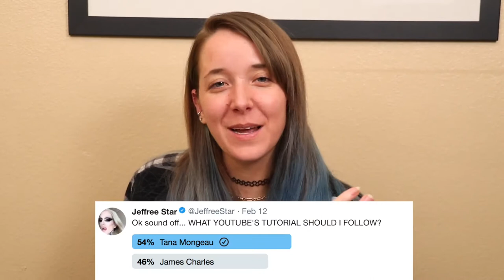Jenna Marbles Following A James Charles Make Up Tutorial!!!!!!!